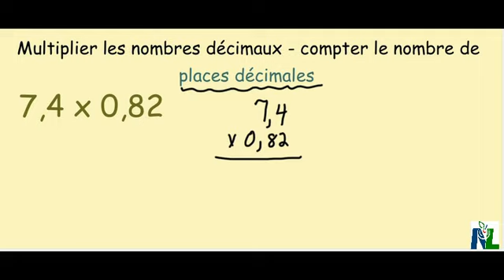Multiplier Compter les Places Décimales